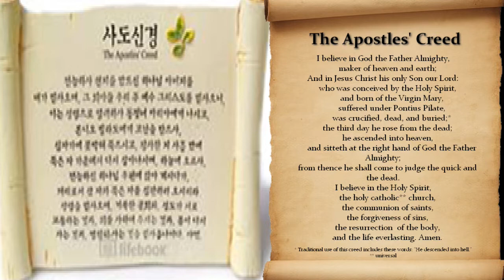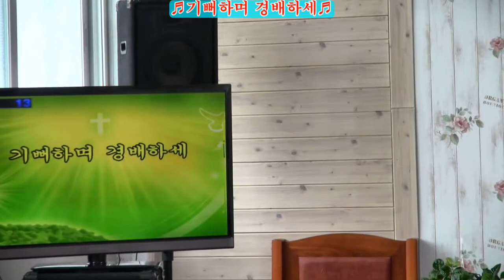“예배의 부름”(채기환 목사:순복음드림교회 담임/문의:010-3443-0660/세계비젼선교부흥협의회 설립준비예배/장소:맑은샘교회 2021년10월15일)